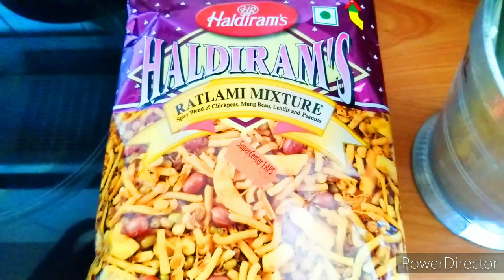खमंग कुरकुरीत मुरमुरा चिवडा / Murmura chiwada recipe / How to make Bhadang / भडंग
This is very simple and easy Murmura chiwada (मुरमुरा चिवडा रेसिपी ) recipe in marathi.

Welcome to our "Kashasathi Potasathi" (कशासाठी पोटासाठी) marathi recipe channel !!!